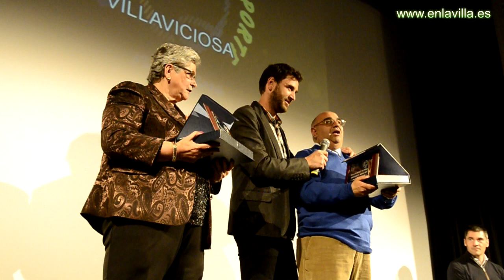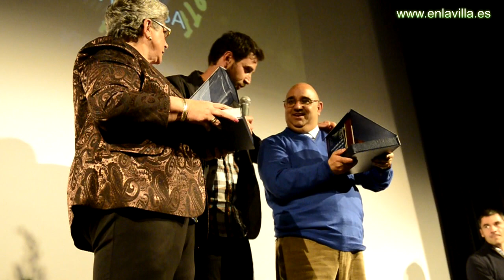Parajón con premiados en Gala del Deporte de Villaviciosa 2015